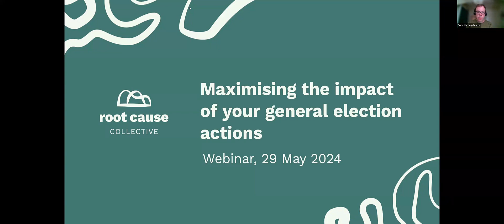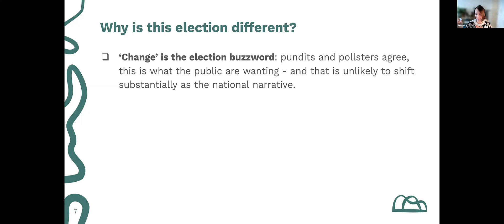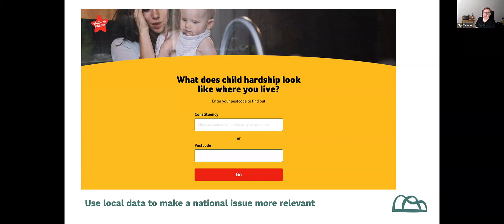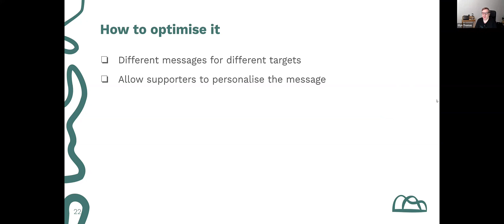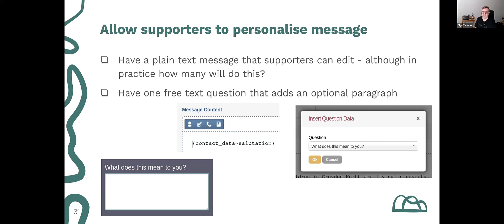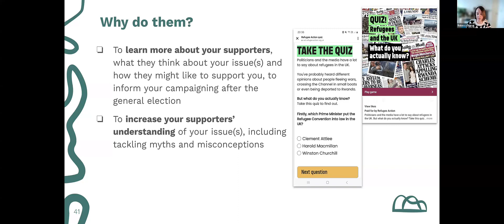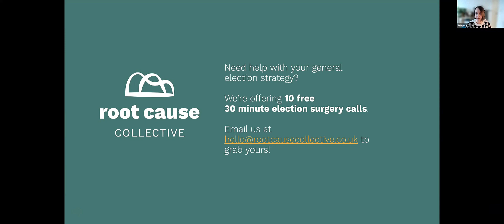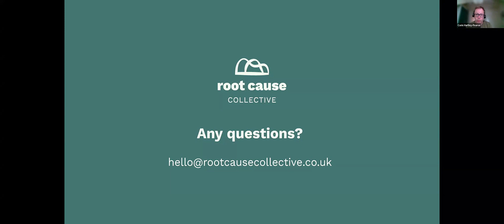Maximising The Impact Of Your General Election Campaign Using Engaging Networks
In this webinar Root Cause Collective & Engaging Networks discuss strategies to maximise the impact of your general election campaigns